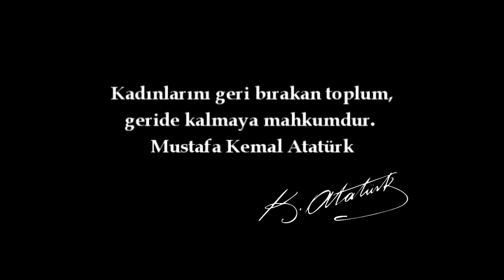Dünyanın ve Türkiye'nin En Güçlü 12 Kadını ile Tanısın (8MartDünyaKadınlarGünü ) | AmcaOğlu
Dünyanın ve Türkiye'nin En Güçlü 12 Kadını ile Tanısın (8 Mart Dünya Kadınlar Günü ) Kadınlarımız için “anca beraber, kanca beraber”. 8 Mart Dünya Kadınlar Günü filmimiz yayında.

Selamlar
AmcaOğlu

HANGİ FOTOĞRAF MAKİNESİNİ ALMALIYIM?

SU DAMLASI FOTOĞRAFI NASIL ÇEKİLİR?

İNTERNET'TE (INSTAGRAM) PAYLAŞTIĞINIZ FOTOĞRAFLARINIZIN BEĞENİLMESİ İÇİN 5 İPUCU - BÖLÜM 2

Ya da Amcaoğlu Youtube kanalımı inceleyerek sormak istedikleriniz hakkında bilgi sahibi olabilirsiniz.

Amcaoğlu kanalı amatör fotoğrafçılara yönelik hazırlanmış bir teknoloji kanaldır. DSLR ve cep telefonu fotoğrafçıları, sokak fotoğrafçıları, amatör fotoğrafçılar,  Instagram, Facebook ve Twitter kullanıcıları, herkes bu kanalda buluşuyor. Türkiye’de gezilecek yerler, gidilecek yerler, ilginç seyahat ve turizm noktaları. Hepsi Youtube AmcaOğlu kanalında. Ayrıca “Kendin Yap” videolarıyla (D.I.Y.) hayatınızı kolaylaştıracak bilgileri de bu kanalda bulacaksınız. Her ay Android ve Google Play Store’ larda bulduğumuz uygulamaları ( apps) Iphone, LG, Samsung gibi cep telefonu sektörünün başını çeken markalarla deneyerek tecrübelerimi sizinle paylaşacağım. Fotoğraf demek Photoshop ve Lightroom demek. Foto manipülasyon nasıl yapılır, buradan izleyebilirsiniz.